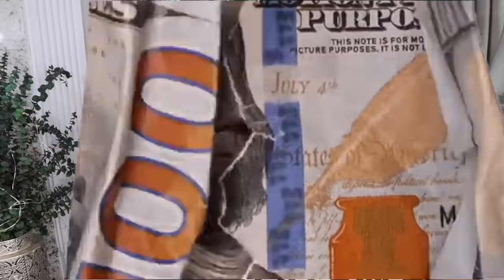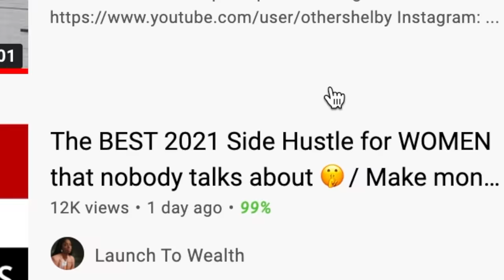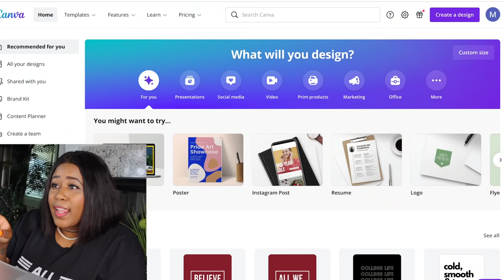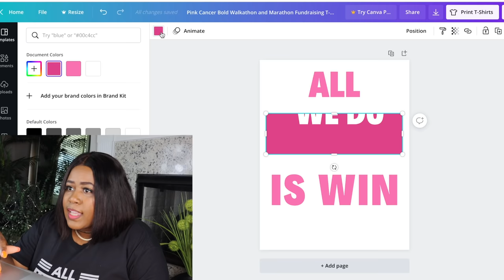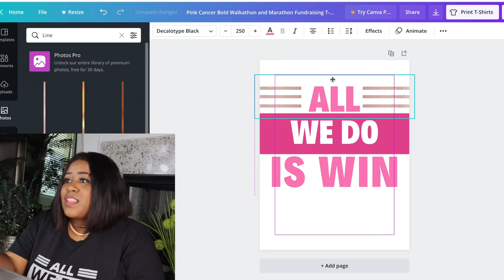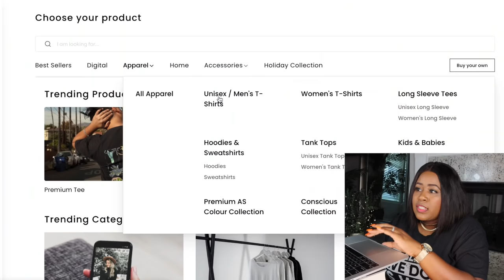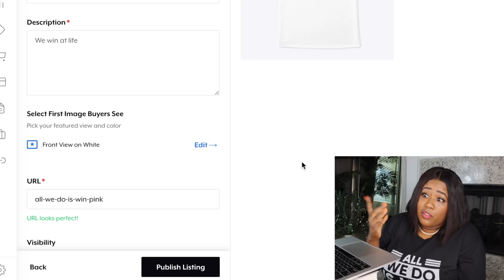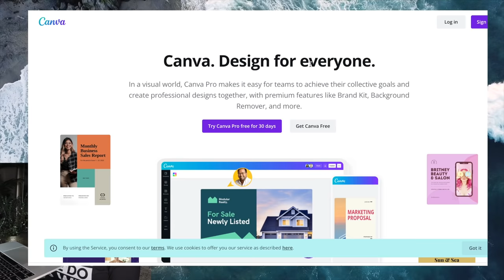Easiest Online Side Hustle To Start Making Money NOW (STEP BY STEP TUTORIAL)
Easiest Side Hustle To Start Making Money Online NOW (STEP BY STEP TUTORIAL)